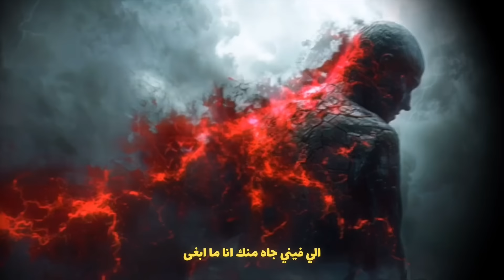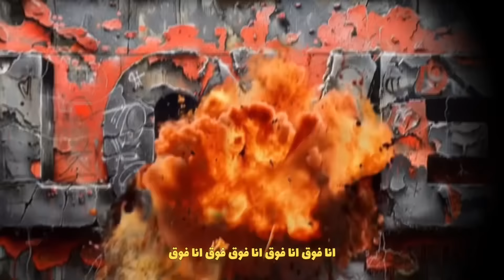74ORIGINAL | MAFENY مافيني Ft Dj KANARY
MAFENY

مافيني

Written / Recorded & Performed By : ​⁠

@74 ft @djkanary

 ‏: lyrics
Soon